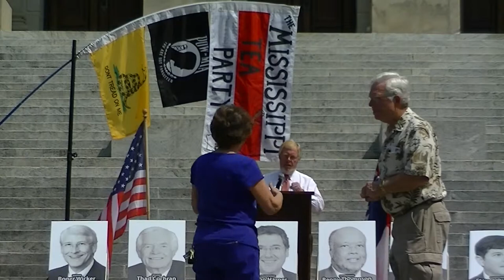Speaker L. Brent Bozell III at Exempt America Press Conference Ms. Tea Party 8/29/13